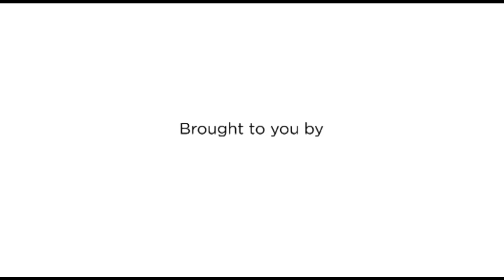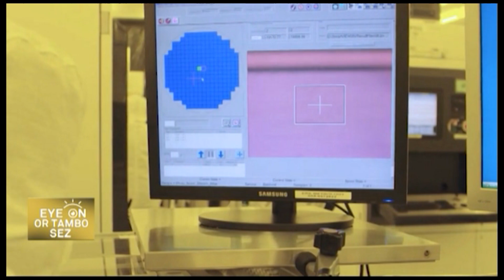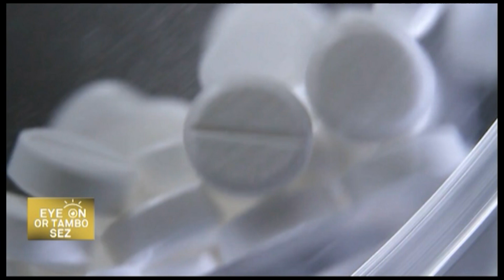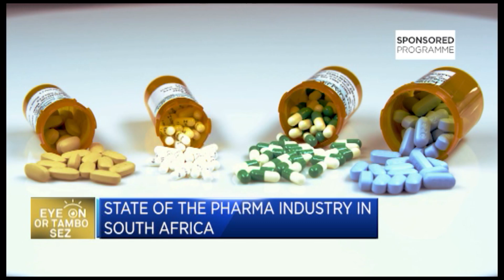Eye on OR Tambo SEZ: Exploring South Africa’s medical manufacturing landscape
Data indicates that two thirds of medical device manufacturers are export ready, but what role can SEZs play in expediting trade? In this Episode of Eye on OR Tambo SEZ, we explore the pharmaceutical and medical device manufacturing industry.